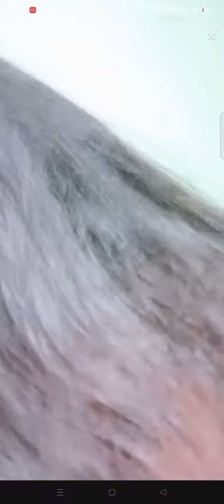Waw ye ankhe ye baat